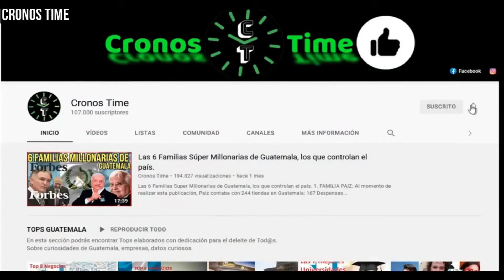CONFIRMAN LA CAPTURA DE 2 PERSONAS POR EL CASO DE CORRUPCIÓN EN EL HOSPITAL DE AMATITLÁN, GUATEMALA.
International Attribution